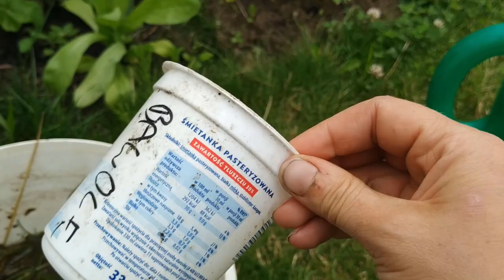Jak zrobić i jak stosować gnojówkę z żywokostu lub pokrzywy ?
Witam.
Dzisiaj zajmiemy się śmierdzącą sprawą. GNOJÓWKA !!! To nieocenione dobro w naszym ogrodzie . W czasie wegetacji nawożę moje roślinki tylko w taki sposób. Dzisiaj przedstawiłam jak wykonać gnojówkę z żywokostu, z pokrzywy  robi się identycznie.